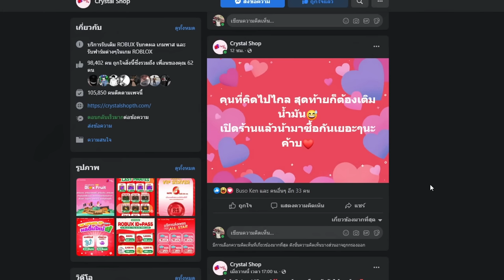Blox Fruits : เมื่อให้เด็กข้างบ้านมาเเก้เเค้น สตรีมเมอร์ขี้รุม บอกเลยงานนี้สะใจมาก!